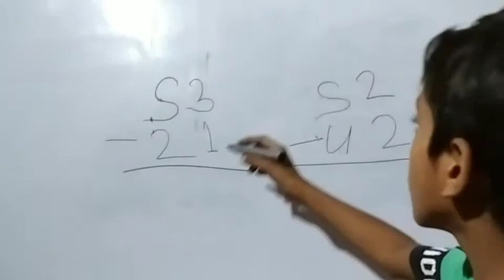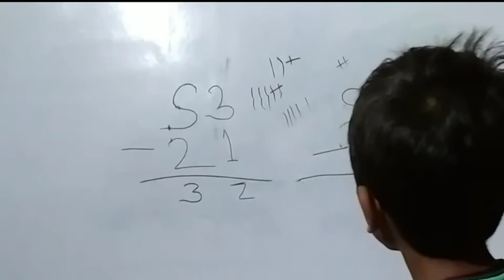ghatav kaise banaye,bhinn ka ghatav kaise banaye,algebra ka ghatav kaise banaye, घटाव कैसे बनाए